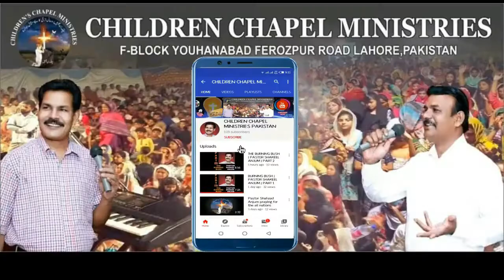COME TO ME | PASTOR SHAKEEL ANJUM | PART 2